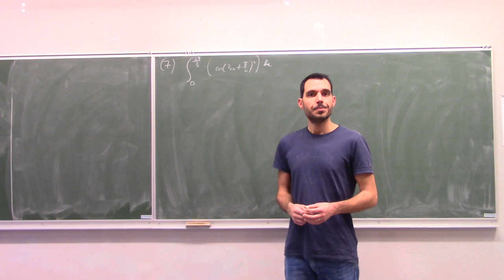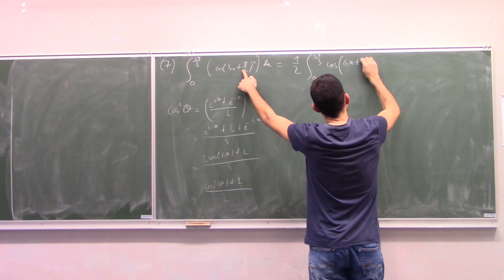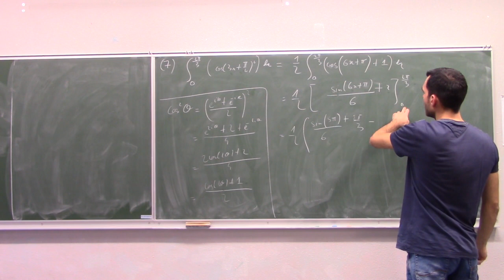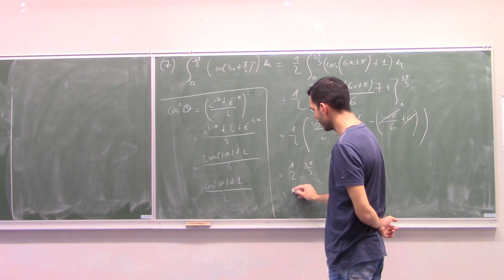S2 TD1 exo2 7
Calcul d'une intégrale à l'aide des formules d'Euler